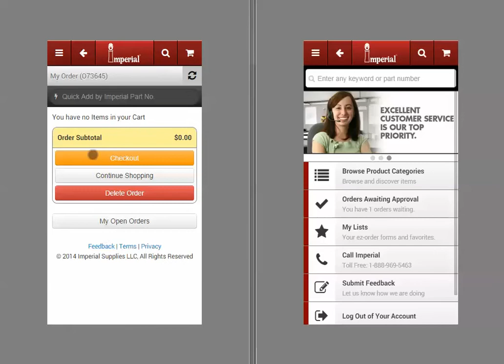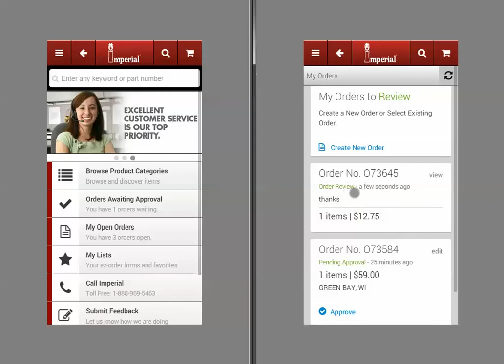How Order Approval Works on The Imperial Mobile App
The Order Approval process starts when a buyer creates an order and submits it for approval and then following occurs:

• The approver receives an order approval email notifying them of an order pending approval.
• Orders remain in Pending Approval status until approved, declined, or deleted by the approver.
•Upon logging into their account, the approver can see any orders that are awaiting approval.
• Once the approver acts on an order, the buyer is sent an email notifying them of the action.
• If an order is declined, the buyer can update the order and re-submit it for approval.

The Order Approval process is completed once the order is approved.